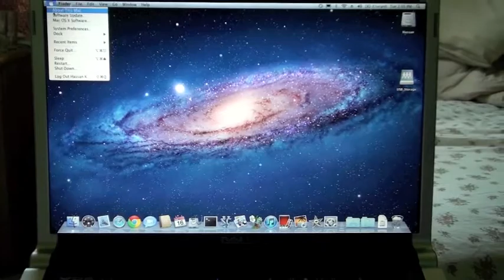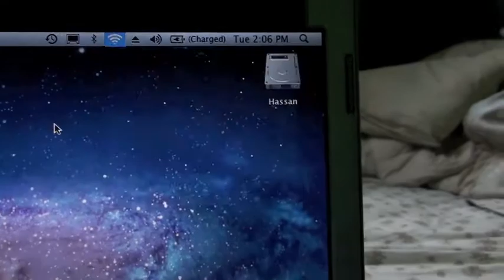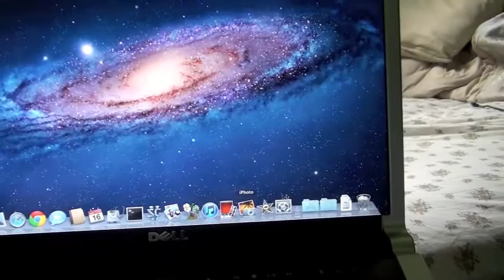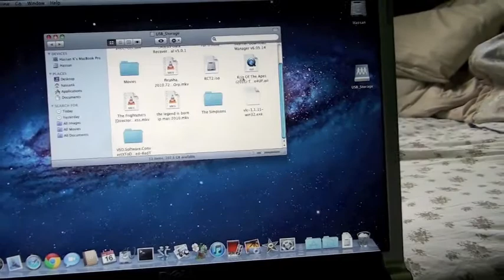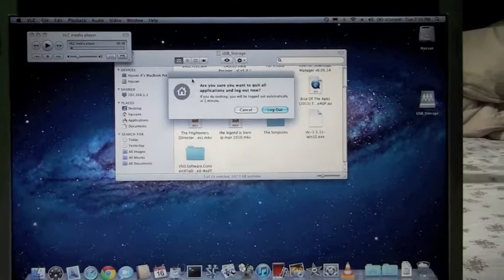Hackintosh Dell XPS m1530 on 10.6.3 - Best Install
Options that were used to install 10.6.3 -  iAktos S3 v2
select
 Graphics Enabler
 Apple PS/2 (old i think)
 Quiet Boot
 Legacy Logo
 Laptop Battery
 Languages(if you want)
deselect
 RTC
 and the bootloader that is selected by default

Bootloader is Chemeleon 2.0 R4

everything is working except sleep, shutdown, (restart worked sometimes...restart after installing a app worked...sometimes), and hdmi output